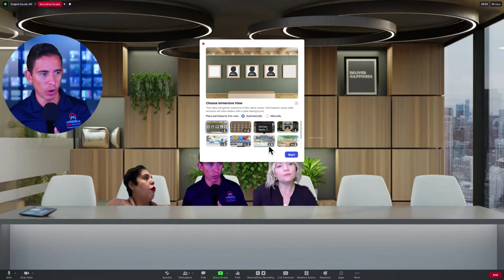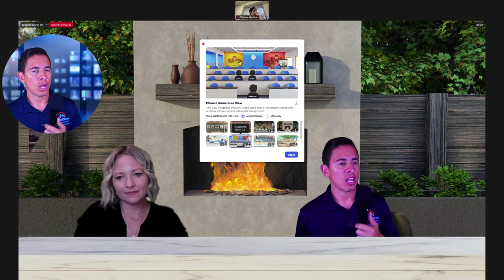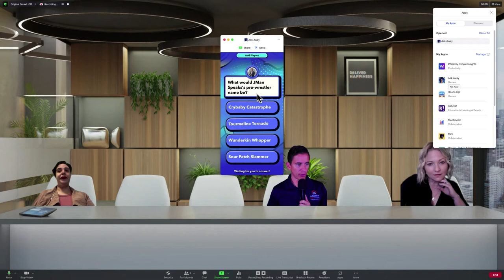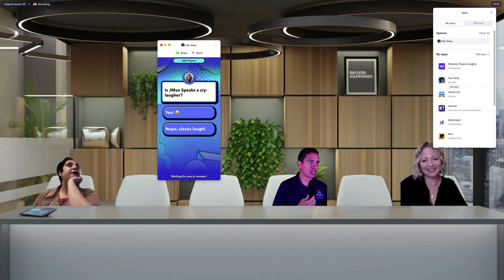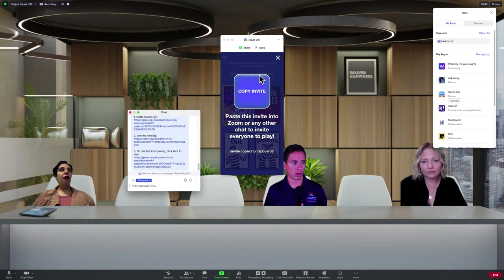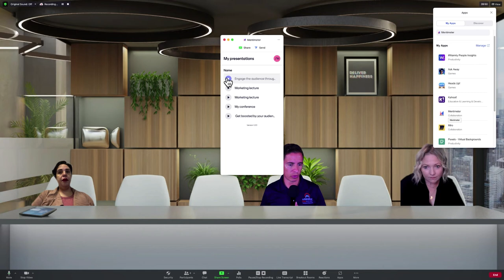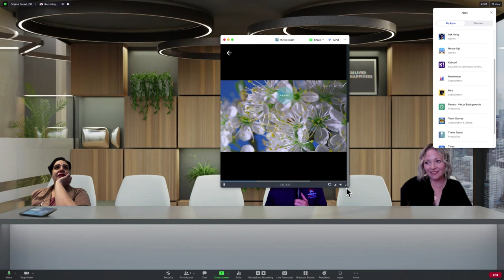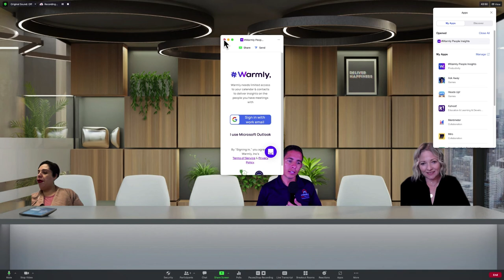Life Changing Zoom Updates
When was the last time you updated your Zoom client?

Neveruary? That's what we thought.

Even if you updated it within the last few days.

You need to watch this video to see all of the really great updates that Zoom has added that you may have no idea about.